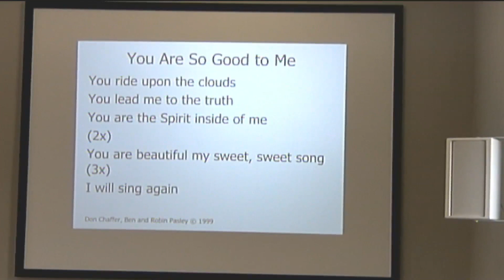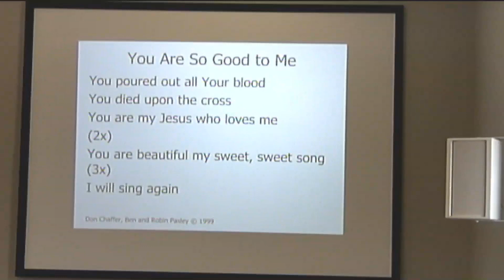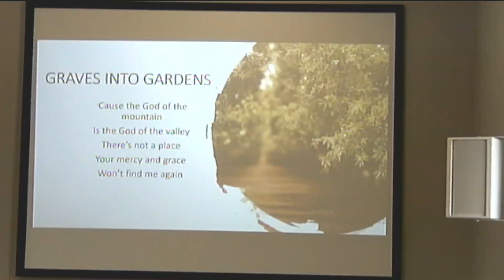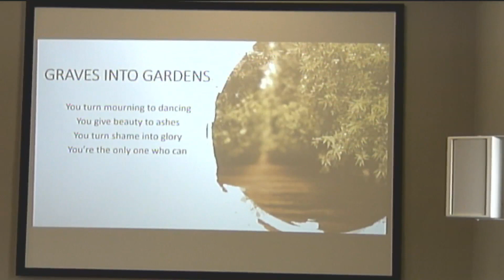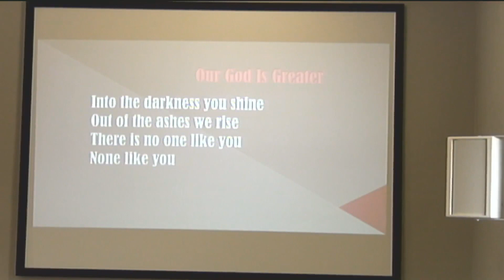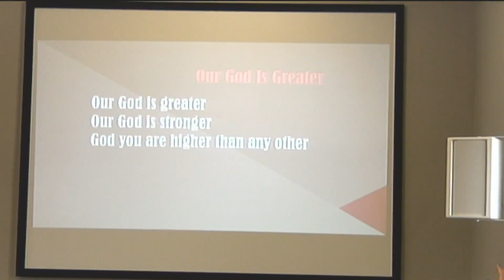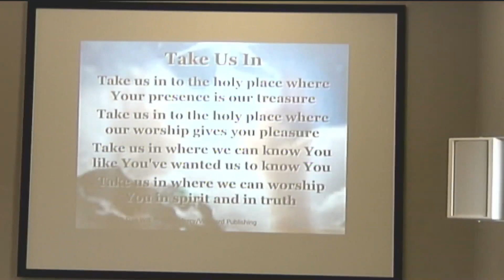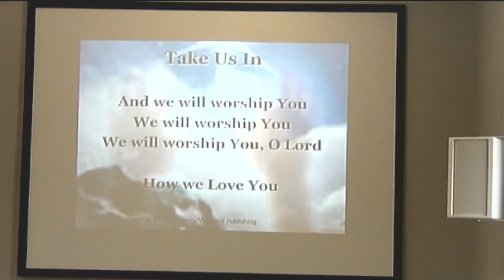Abba Christian Center Church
Healing Service April 30, 2022